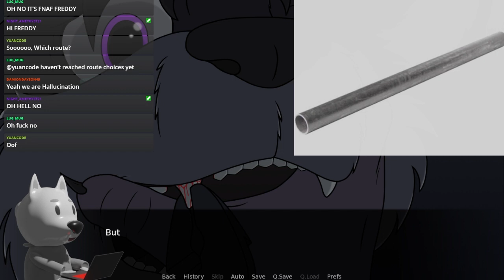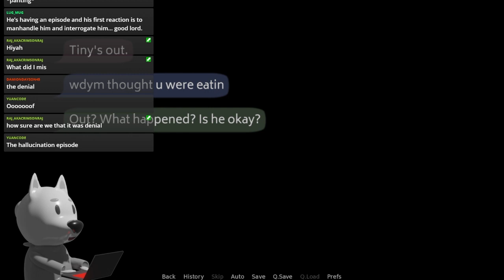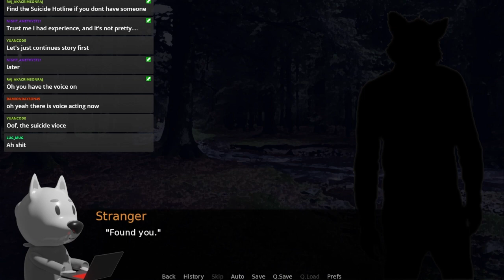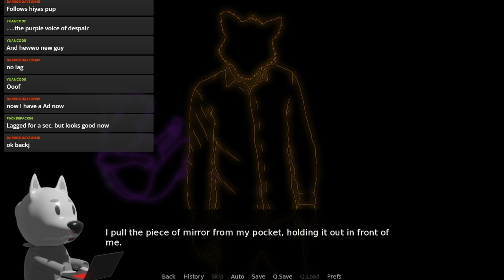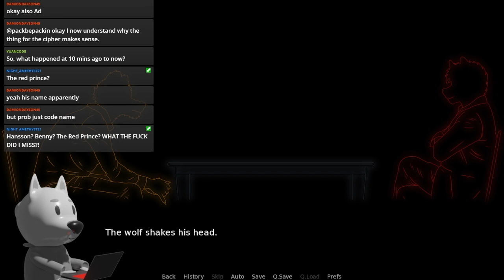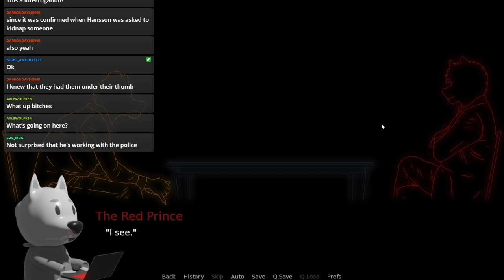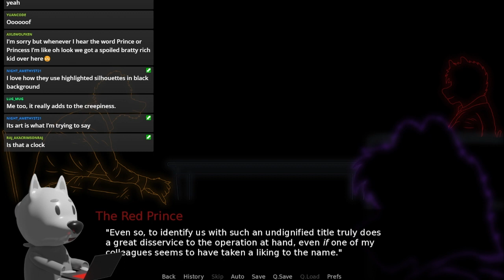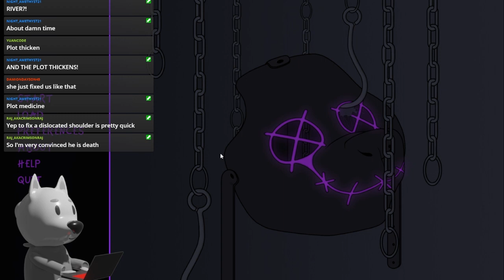Dumb Furry Reads A Masquerade In The Woods Part 8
Dans Hanson. Kinda messed up if you as me.